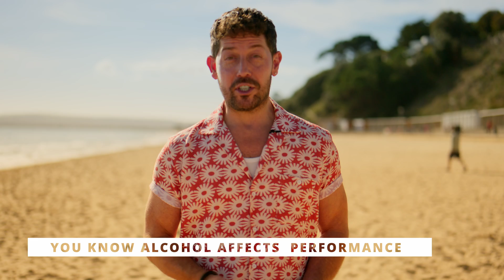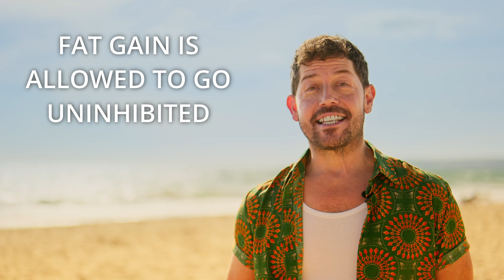Alcohol and Weight Loss: Can You Still Drink and Burn Belly Fat? (Science-Backed Tips)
Can alcohol and weight loss really work together? ✅ Here’s the truth (and how to drink smarter).

Think you need to give up alcohol to lose belly fat? Think again. In this video, we break down the real science behind alcohol, hormones, fat loss, muscle building, and recovery. Learn how to enjoy a drink without sabotaging your transformation goals.

✅ How alcohol impacts testosterone and melatonin
✅ The surprising effect of alcohol on sleep and recovery
✅ What alcohol does to your metabolism and hormones
✅ Drinking tips for fat loss, body recomposition & better sleep
✅ Why “beer belly” isn’t just about calories
✅ When alcohol can fit — and when it should be avoided

⏱️ Chapters:
00:00 Intro
01:34 How Alcohol Affects the Body
02:22 Alcohol’s Effect on Sleep & Hormones
04:55 Alcohol and Muscle Growth
07:30 Alcohol and Fat Loss: The Real Impact
10:37 Smart Guidelines to Drink Without Derailing Progress